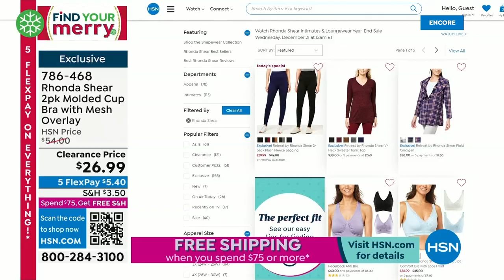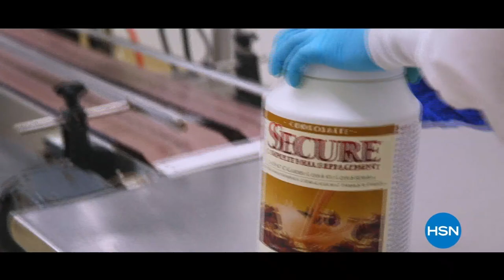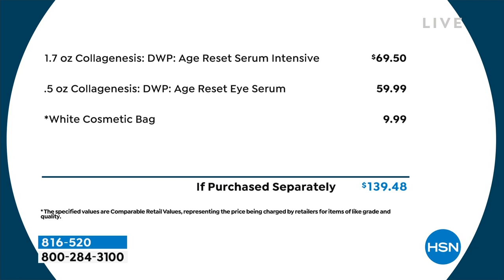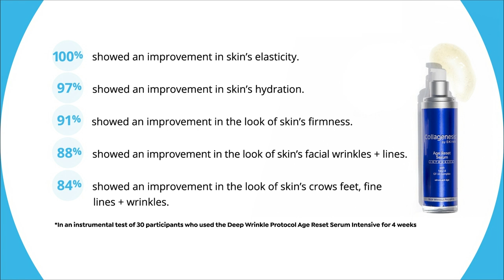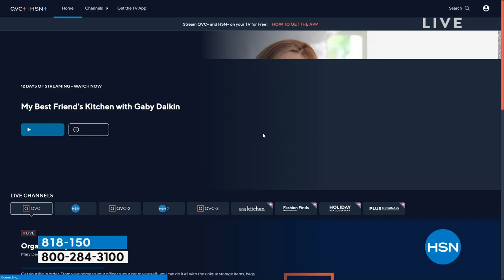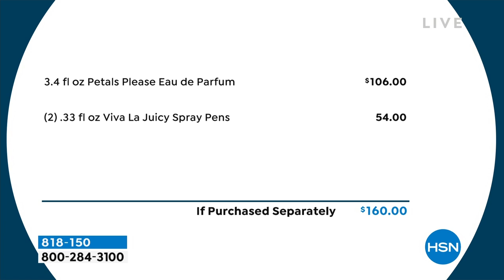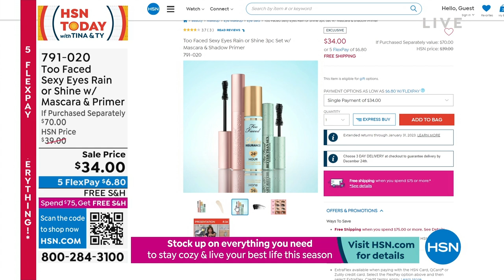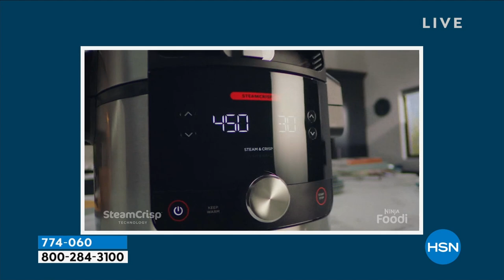HSN | HSN Today with Tina & Ty 12.21.2022 - 07 AM